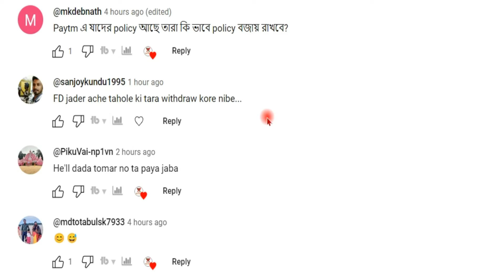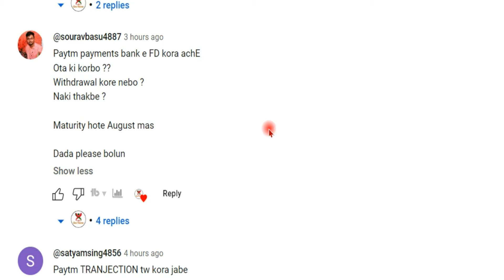কেনো বন্ধ হলো Paytm Payments Bank? এবার কি হবে? Paytm FD, Share, wallet and Paytm Fastags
No transactions from Paytm Payments Bank will be allowed from February 29, 2024. Withdrawals and balance utilization are permitted until February 29, 2024. The Reserve Bank of India dealt a severe blow to Paytm as it imposed several sanctions on Paytm Payments Bank. The apex banking body said that no transactions from Paytm Payments Bank will be allowed from February 29, 2024. Action against Paytm Payments Bank Ltd | Paytm new update 2024.